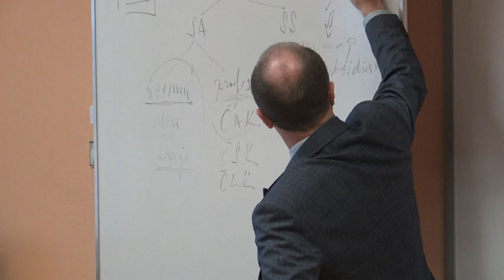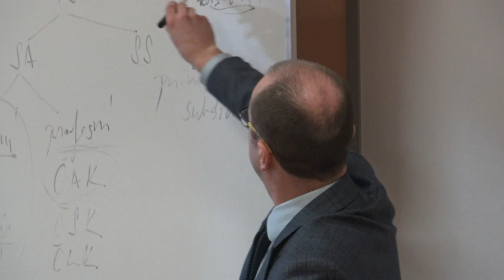Hejtman Netolický přednášel na českotřebovském gymnáziu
Reportáž z návštěvy hejtmana Martina Netolického na gymnáziu Česká Třebová, při které mimo řešení vztahů zřizovatel - škola a plánování investic na rok 2020 také využil možnost v rámci vyučovací hodiny septimy přednášet na téma "Veřejná správa ve městech, krajích i na celostátní úrovni"